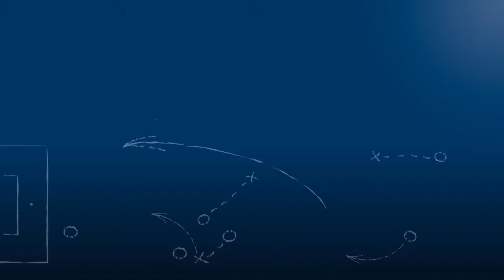Nikolai Heck - FC Nöttingen 2 - zum Spiel vs. FC Östringen im FuPa.tv-Interview am 6.5.2017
"Ich fühle mich wieder richtig gut."

Nikolai Heck, Stürmer des FC Nöttingen 2, im FuPa.tv-Interview zur Begegnung FC Nöttingen 2 - FC Östringen am 6.5.2017, dem 26. Spieltag der Landesliga Mittelbaden 2016/17. Der Spieler konnte u. a. den Strafstoß zum zwischenzeitlichen 2-0 rausholen.